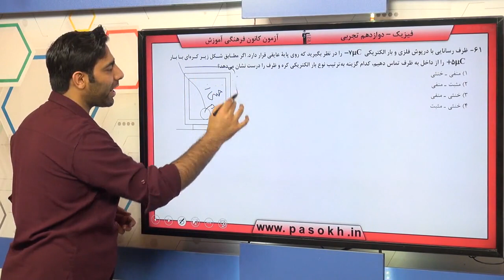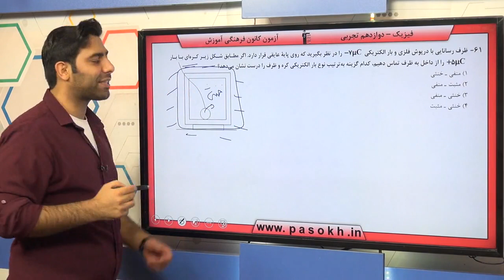پایه دوازدهم تجربي دين و زندگي پايه تفکر ،‌انديشه فرجام کار سوال 61